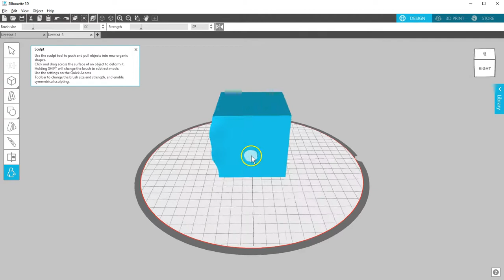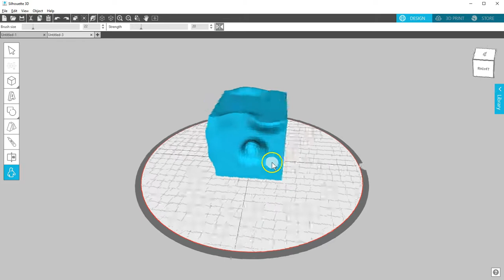Sculpt Tool (Silhouette 3D™ v 1.2)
Learn about the Sculpt Tool in Silhouette 3D™.